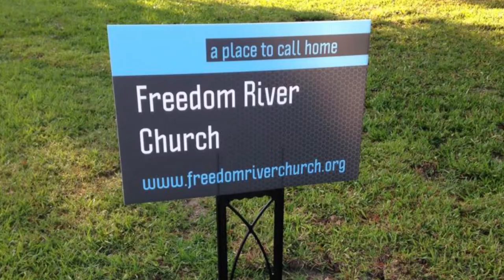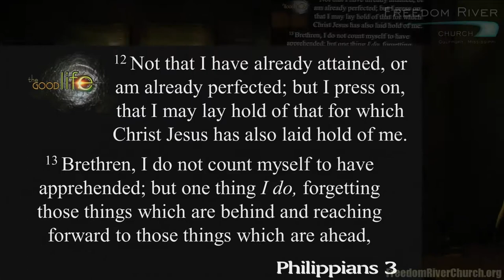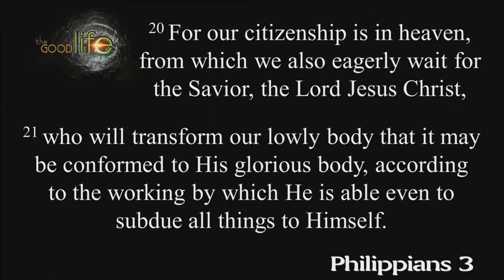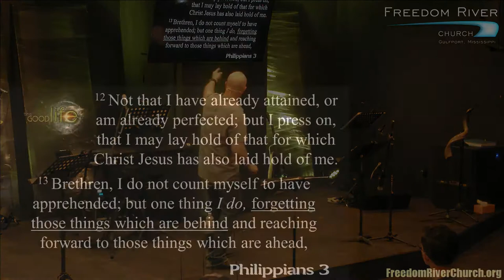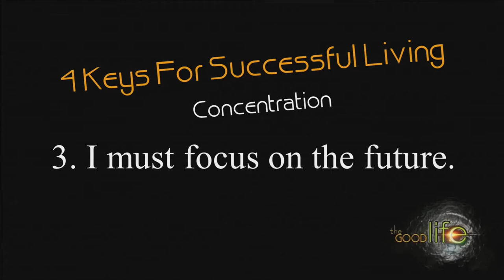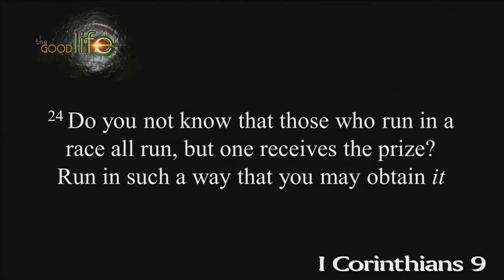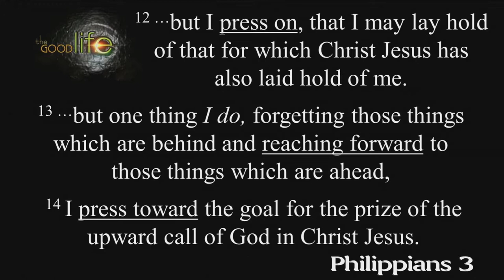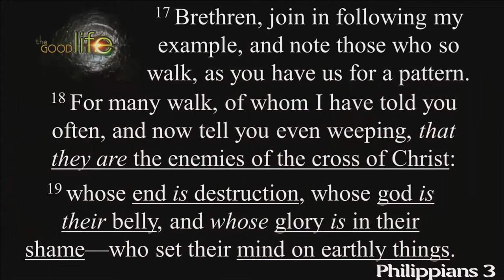Freedom River Church Sunday Message 8/27/17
Succeeding In Life!